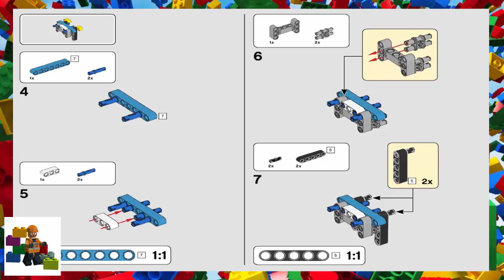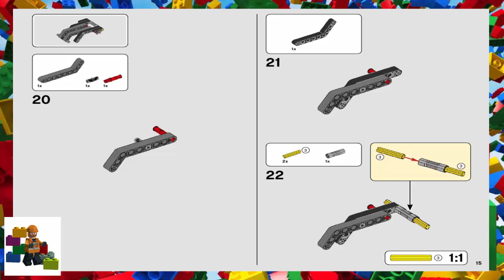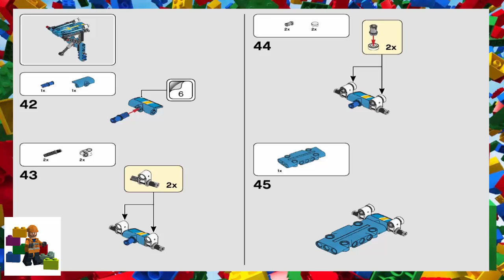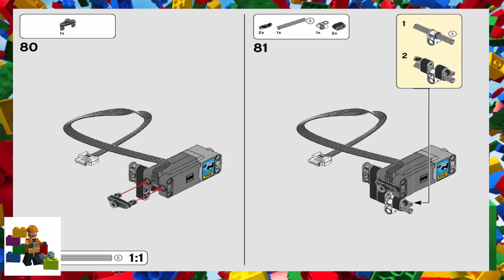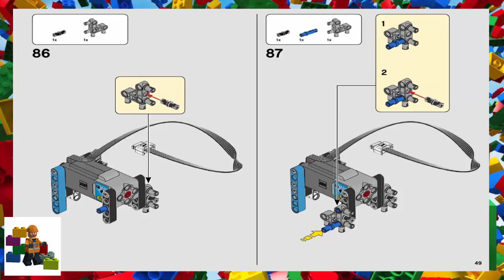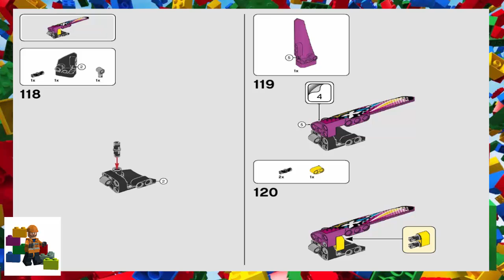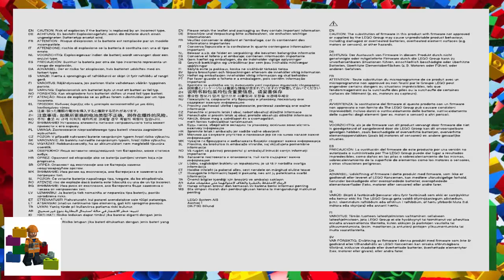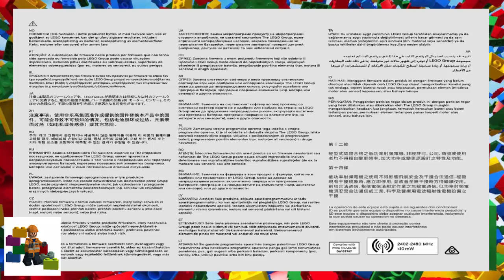LEGO instructions - Technic - 42124 - Off-Road Buggy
How to build the 2021 Lego Set 42124 - Off-Road Buggy